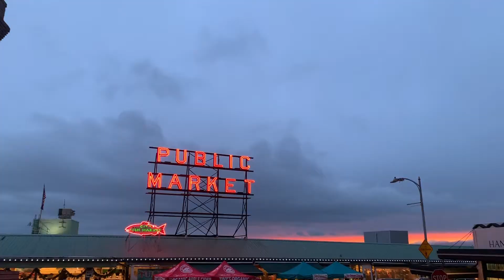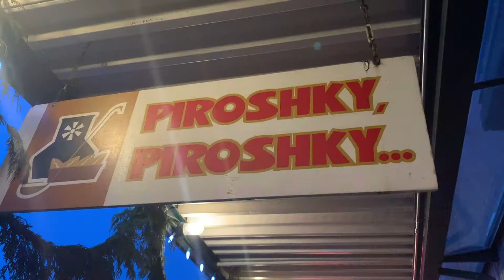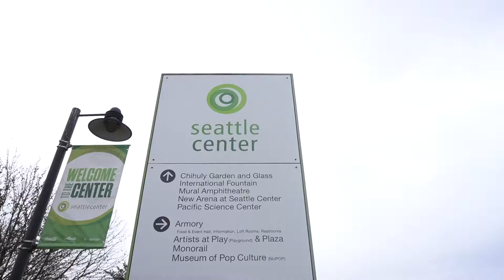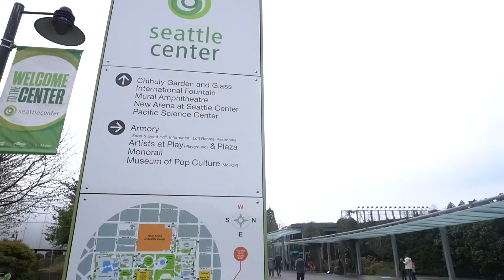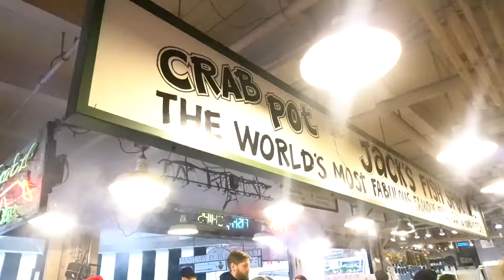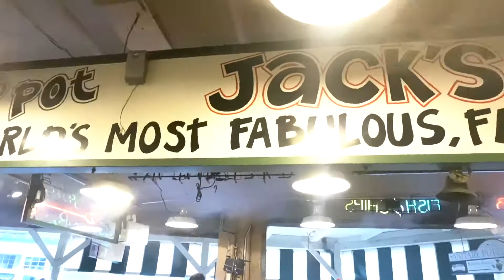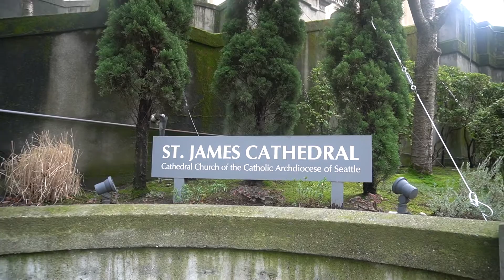Winter break trip: Seattle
It's winter break and me and my friends decided to explore Seattle first!